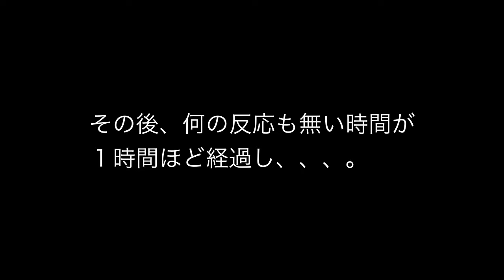ドラグが悲鳴をあげる ついに屈斜路湖のスーパーモンスターを掛けた！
冬の屈斜路湖の釣りはボウズは当たり前！　１尾を掛けるまでが遠く、まるで修行のような釣りです。
そんな貴重なトラウトを掛けることができました。